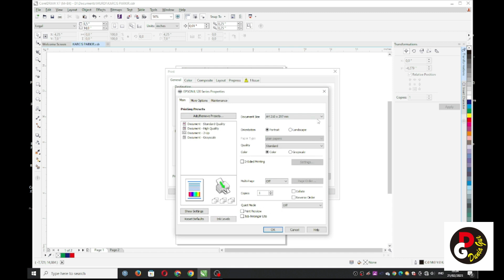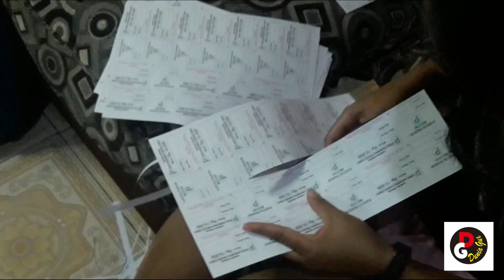Cetak Tiket Parkir pemula dari awal sampe akhir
Disini kita akan belajar bagaimana cara cetak tiket parkir dari awal sampai akhir untuk pemula.tanpa harus dengan alat yang canggih.

Sofwear Coreldraw
Printer L120
Music NEFFEX